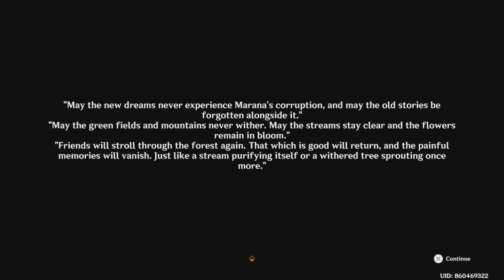Children of the Past: Genshin Impact Playthrough